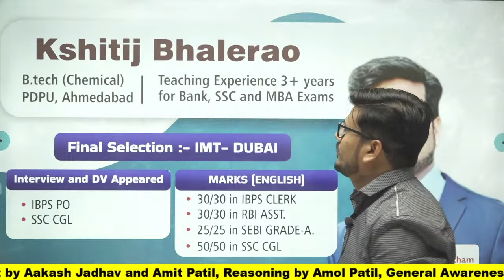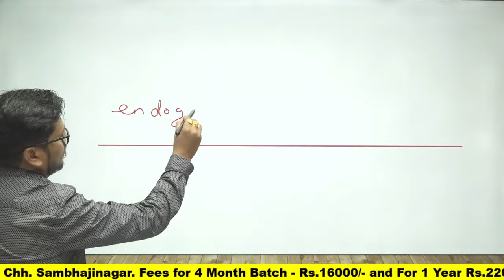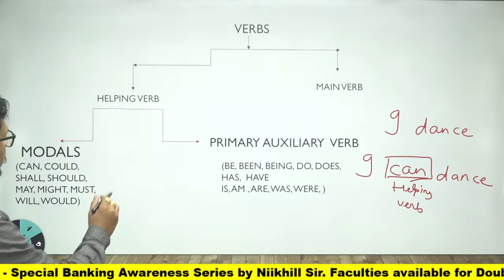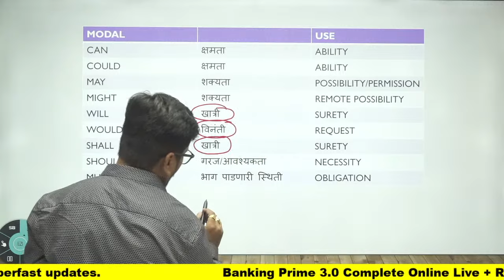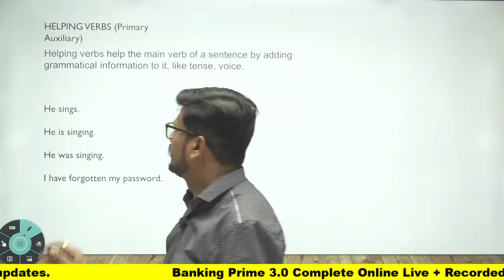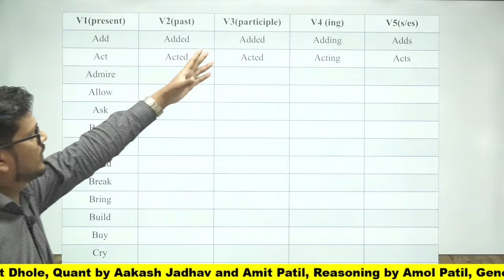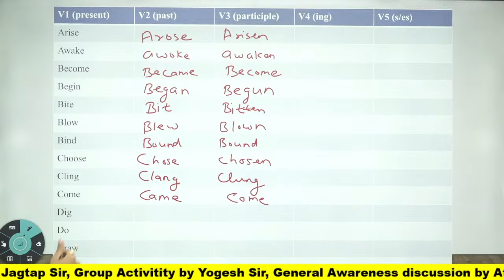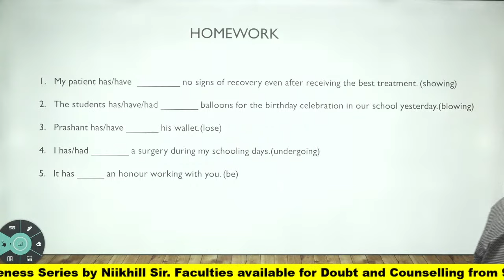PATHFINDERS Special English Series || Lecture 1 || PARTS OF SPEECH || Kshitij Bhalerao